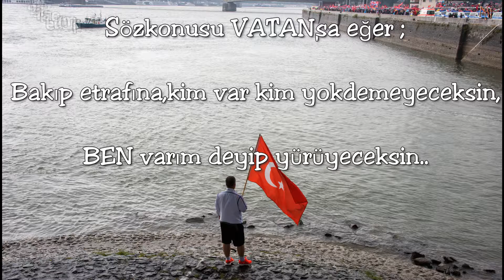Sözkonusu VATAN'sa eğer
İNSANLIK DERSİ

Çanakkale Savaşlar'ında savaşıp, bir kolu ile bir ayağını kaybeden Fransız Generali Bridges, yurduna döndükten sonra anlattığı bir savaş hatırasında şöyle diyor:
"Fransızlar, Türkler gibi mert bir milletle savaştıkları için daima iftihar edebilirsiniz.Hiç unutmam.Savaş sahasında döğüş bitmişti.Yaralı ve ölülerin arasında dolaşıyorduk az evvel, Türk ve Fransız askerleri süngü süngüye gelip ağır zaliyat vermişlerdi.Bu sırada gördüğüm bir hadiseyi ömrüm boyunca unutamayacağım.Yerde bir Fransız askeri yatıyor, bir Türk askeride kendi göleğini yırtmış onun yaralarını sarıyor, kanlarını temizliyordu.Tercüma n vasıtası ile şöyle bir konuşma yaptık:
- Niçin öldürmek istediğin askere yardım ediyorsun? Mecalsiz haldeki Türk askeri şu karşılığı verdi:
"Bu Fransız yaralanınca cebinden yaşlı bir kadın resmi çıkardı.Birşeyler söyledi, anlamadım ama herhalde annesi olacaktı.Benim ise kimsem yok.İstedim ki, o kurtulsun, anasının yanına dönsün". Bu asil ve alicenap duygu karşısında hüngür hüngür ağlamaya başladım.Bu sırada, emir subayım Türk askerinin yakasını açtı.O anda gördüğüm manzaradan yanaklarımdan sızan yaşlarımı dondurduğunu hissettim.Çünkü, Türk askerinin göğsünde bizim askerinkinden çok ağır bir süngü yarası vardı ve bu yaraya bir tutam ot tıkamıştı.Az sonra ikisi de öldüler..."

Biz bu topraklarda böylesi yiğitler sayesinde yaşıyoruz, bir can dediğin nedir ki..?
Fransız Generali BRIDGES
Çanakkale Savaşları komutanı…